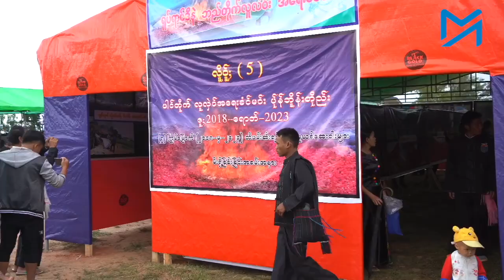မူးယစ်ဆေးဝါးနဲ့ပတ်သက်ရင် လိပ်ပြာသန့်တယ်လို့ TNLA ဒုဥက္ကဋ္ဌ ပြော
တိုင်းရင်းသားလက်နက်ကိုင်အဖွဲ့အစည်းတချို့ဟာ မူးယစ်ဆေးဝါးနဲ့ မကင်းဘူးလို့ ပြောဆိုမှုတွေနဲ့ပတ်သက်လို့ မူးယစ်ဆေးဝါးနဲ့ပတ်သက်ရင် TNLA အနေနဲ့ လိပ်ပြာသန့်တယ်လို့ ပလောင်ပြည်နယ်လွတ်မြောက်ရေးတပ်ဦး(PSLF/TNLA)ရဲ့ ဒုတိယဥက္ကဋ္ဌ ဗိုလ်ချုပ်တားဂျုပ်ဂျားက ပြောလိုက်ပါတယ်။

ကျပ်သိန်းပေါင်း ကိုးထောင်ကျော် တန်ဖိုးရှိတဲ့ ဘိန်းဖြူ၊ ဘိန်းမဲနဲ့ ရာမဆေးပြားတွေကို ဇွန်လ ၂၆ရက်နေ့မှာ ကျရောက်တဲ့ အပြည်ပြည်ဆိုင်ရာ မူးယစ်ဆေးဝါးတိုက်ဖျက်ရေးမှာ TNLA က မီးရှို့ဖျက်ဆီးလိုက်တာပါ။

စစ်ကောင်စီရဲ့ လေကြောင်းအန္တရာယ်ကို သတိကြီးကြီးထားပြီး TNLA ရဲ့ ထိန်းချုပ်နယ်မြေတစ်နေရာမှာ လုပ်ရတဲ့ ဒီအခမ်းအနားကို ဒေသခံလူထု ရာနဲ့ချီပြီး တက်ရောက်လာတာ တွေ့ရပါတယ်။

၂၀၁၈ခုနှစ်ကနေ အခုနှစ် ဇွန်လအထိ ၅နှစ်အတွင်း ဖမ်းဆီးရမိထားတဲ့ မူးယစ်ဆေးဝါးတွေကို TNLA က ဖျက်ဆီးခဲ့တာ ဖြစ်ပါတယ်။

စစ်အာဏာသိမ်းပြီး ၂နှစ်အတွင်း မြန်မာနိုင်ငံမှာ မူးယစ်ဆေးဝါး ရောင်းဝယ်ဖောက်ကားမှုတွေ ပိုများလာပြီး စစ်ကောင်စီထိန်းချုပ်ထားတဲ့ ရန်ကုန်၊ နေပြည်တော်လို့ မြို့ကြီးတွေမှာတောင် မူးယစ်ဆေးဝါး အလွယ်တကူ ရရှိနိုင်တယ်လို့ စုံစမ်းသိရှိရပါတယ်။

ရိုက်ကူး၊ တင်ဆက် - မြတ်ပန်း၊ စထွန်းအောင်